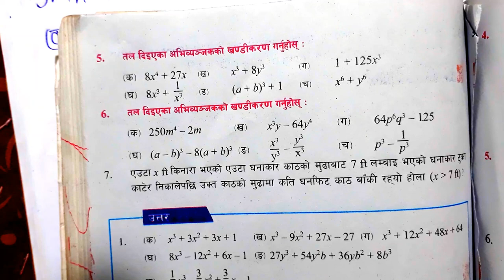Class 9 math exercise 9.1 | Math chapter 9 exercise 9.1 | Math in nepali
Your quaries:-
class 9 math exam paper 2080

exercise